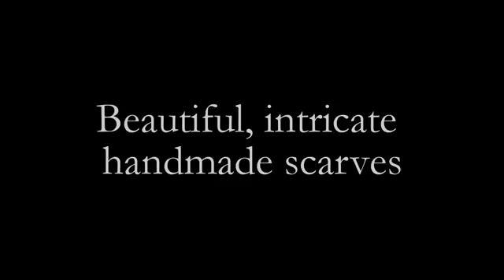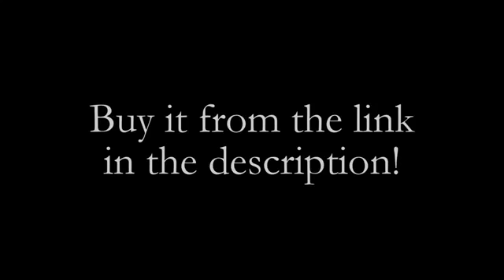Jewel Silk Scarves Jamevar Black Wool Scarf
We're slated for some of the coldest December weather in a century this weekend here in Connecticut. That, of course, is no reason to sacrifice style. And with the Jewel Silk Scarves Jamevar Black Wool Scarf, you can be stylish and warm at the same time.

We previously reviewed the Jewel Silk Scarves Jamevar Black Wool Scarf Poncho Shawl which we love and use all the time. This scarf is the same beautiful, intricate paisley pattern. It is also reversible - one side is a warm black, the other a cool silver, so you can always match your outfit. It measures a generous 14" x 70", allowing you to wrap it around your neck a few times or let it hang dramatically long.

The scarf is made of 100% Merino Wool that is Eco-Sustainable and is handmade. The scarf is also hypoallergenic, which is fantastic for me. My neck gets itchy incredibly fast from some wools, but this wool is soft and non-irritating. It is finished with exquisite detail and holds up quite well despite my frequent use of late.

The scarf is highly versatile. Because it is made of luxurious Merino Wool, it is warm enough to brave cold outside weather, but because of the beautiful artistry, it can also be worn as an accessory indoors. If like me, you spend parts of your days in a freezing cold high-tech conference room, this is an excellent way to add style to an outfit and stay a little warmer during the day. Despite its warmth, it is also lightweight, so it's great for trips to the store or at a restaurant.

I am thrilled to find another wonderful piece from this collection. It makes for a great gift for any woman, especially yourself!

I received this item for testing and review purposes. If you have any questions about my experience with it, leave it in the comments section below, and I’ll do my best to answer it!